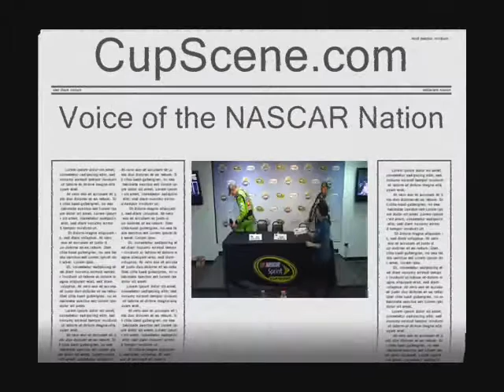NASCAR at Richmond International Raceway Sep. 2015: McMurray, Johnson, Kyle Busch post race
Full post race press conference with Jamie McMurray, Jimmie Johnson and Kyle Busch at Richmond International Raceway, Saturday Sept. 12, 2015